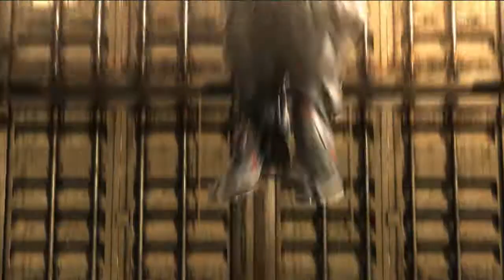Metal Gear Rising Revengeance - Part 2 (Train Standoff) Let's Play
So, Part 2... here we are. so. how was your day? Oh... I lose an arm in this episode.